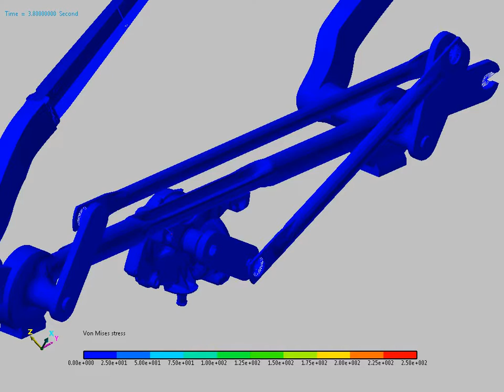RecurDyn Simulation of Windshield Wiper System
RecurDyn simulation of windshield wiper system being blocked by snow/ice. RecurDyn/FFlex (Full Flex) used to model components as flexible. Here, this is critical to obtain the correct overall system behavior, as the deflection of every component affects that of every other component in the mechanism, as well as the critical stall angle for a given motor torque.